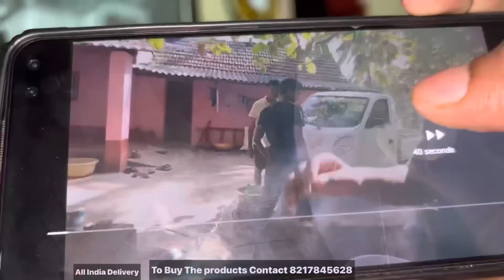Posa Product Ready And ❤️ // vishu 2 Varsha Dumbu Yencha Ethe 😂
SHIRVA (UDUPI)

To purchase the oil in Udupi Shirva (Manchakal )

Location Link 👇( Shirva)
Shri Durga Furniture and Curtains

TO BUY THE PRODUCT ONLINE WHATSAPP

                          SURATHKAL 👇

To purchase the Product in surathkal contact

Shri Bhramari
5th block krishnapura surathkal
Mangalore

How to prepare chicken sukka using chicken masala

Chicken pulimunchi using Shashi Kitchen powder

How to prepare fish curry using fish masala

                             PRODUCT LIST 👇

1) Hair oil

2) Pain oil

3) ¼ kg chicken masala

4) ½ kg chicken masala

5) 1 kg chicken masala

6) ¼ kg fish masala

7) ½ kg fish masala

8) 1 kg fish masala

9) ¼ kg veg masala

10) ½ kg veg masala

11) 1 kg veg masala

12) ¼ kg Pickle

13) ½ kg Pickle

14) 1 kg Pickle

15) ½ kg eendh powder

16) 1 kg eendh powder

17) ¼ kg fish and prowns chatni

18) ½ kg fish and prowns chatni

19) 1 kg fish and prowns chatni

20) 200grams honey

21) 1 ltrs coconut oil

23) Ghee

24) ¼ kg gastric powder

25) ½ kg gastric powder

26) 1 kg gastric powder

27) Kabab masala

28) Aritha Laddu / Rice laddu

29) Rice Happala